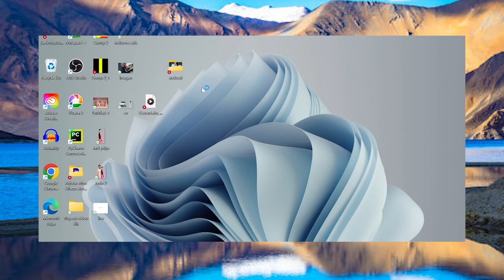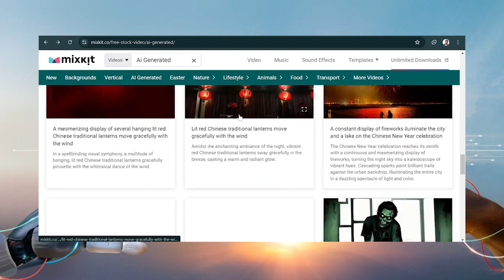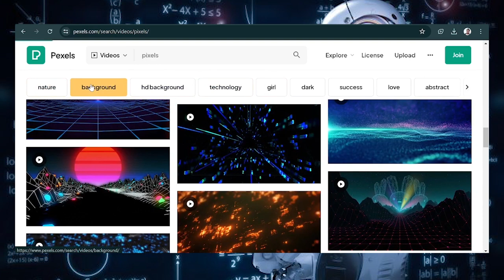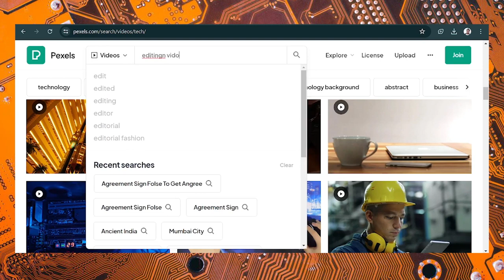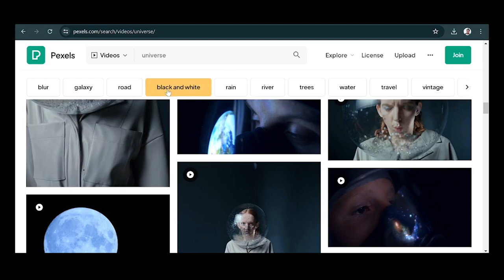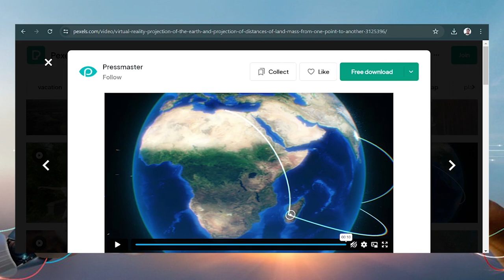FREE DOWNLOAD Raw Footage for Practice Beginner to Advance | 2023 |Rupeshtech Monitor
Hello Friends, to kese ho Aap sab I hope aap sabhi better hi honge .to swagat hai aap sabhi ka hamare youtube chennal Rupeshtech Monitor Mai.
hamare chennal par  aapko milega
youtube review tutorial
Video Editing
Aap tutorial

Mastering the Art of Row Video Footage: Tips and Tricks Revealed!
Unlocking the Power of Row Video Footage for Stunning Visuals
noncopyrighted video kaha se dow;oad kare bina copyright wala video
free video. copy past video.
free video kaha se lau.
non copyright video music, souds.

Paid Aap ko free Mai provide karana .
 _____________Thanks for Watching______-Keep learning___________&___Subscribe _my_chennal.